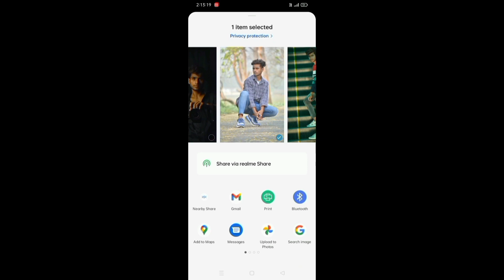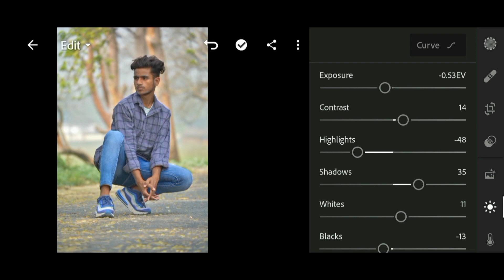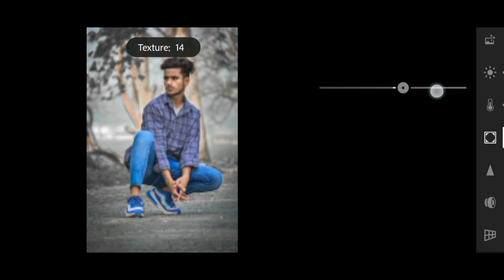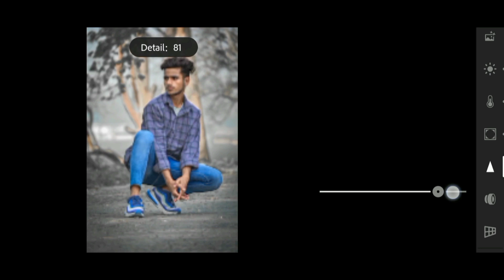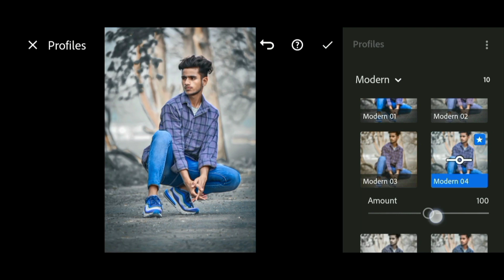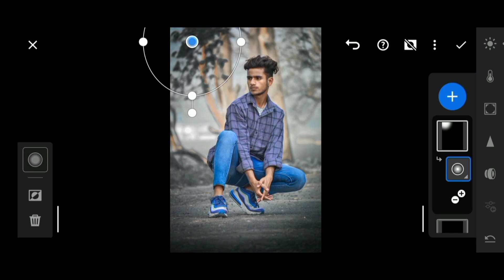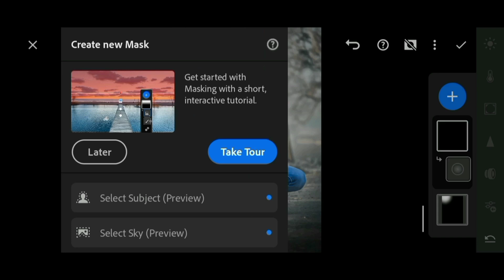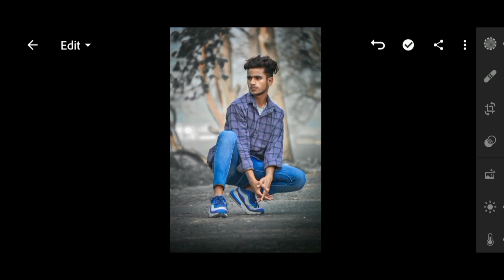Lightroom Mobile Black Tone Photo Editing Tutorial- DAgraphy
Hellow gyus👋👋
I am Ashish and you are watching my YouTube channel DA graphy is video me ham janenge ki photo me Dark grey Tone Laye Or Video SuRu Karne se Pahele Agar AAP channel par naye hai to channel ko subscribe kare Or bell Icon Ko Dabaye Taki Hamari Aane wali video Aap tak Pahele Pauch Sake

Lightroom se photo me grey tone kaise laye
outdoor photoshoot
outdoor photoediting
outdoor photo kaise edit kare
Lightroom se photo kaise edit kare
grey tone kaise laye
grey tone photo editing
grey tone photo editing tutorial

            Hagtags
greytone photo
lightroom grey tone
lightroom grey tone photo editing
lighttoom editing
grey tone editing

Hamare channel Par Rojana Aysi hi video upload hoti rahti hai agar aap aysi photo editing karne ya fir sikhna cahte hain to video ko jata sa bhi ship na kare or video ko poora dekhe or  channel ko subscribe kare

   Do Not Copyright This video